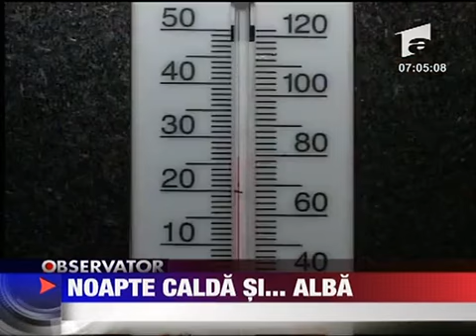Noapte calda... si alba 13 IUNIE 2010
N-am scapat de codul galben. E 7 dimineata si deja e foarte cald. Sunt 21 de grade. Dar ce sa ne mai miram daca aseara mult dupa miezul noptii temperaturile erau de 26-28 de grade aici in Bucuresti. Si chiar mai ridicate in lte orase din tara. La...